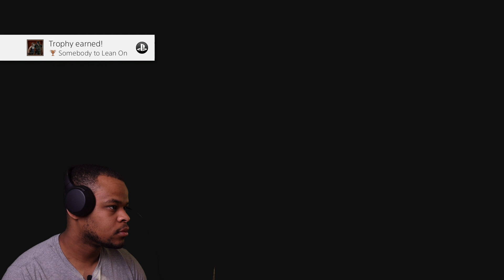Resident Evil 3 Gameplay